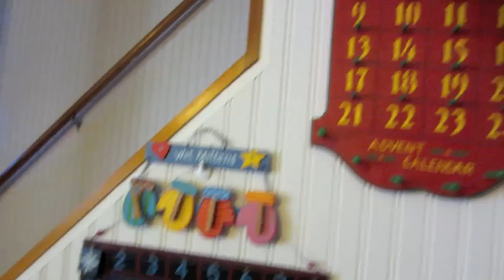Do the Shot!! Be a Man!! from 12/1/13